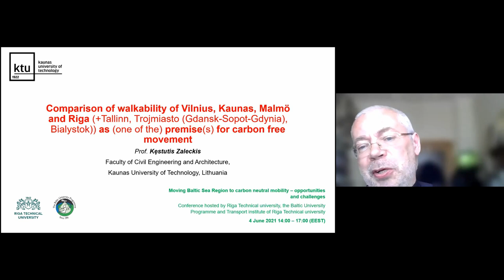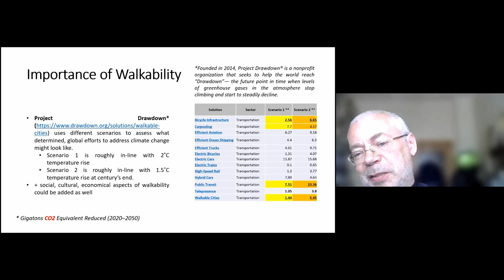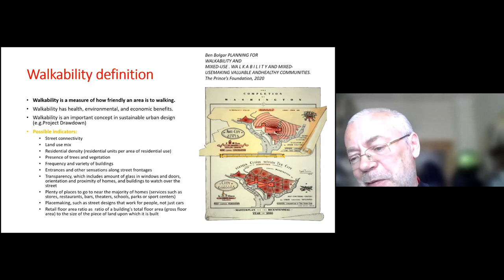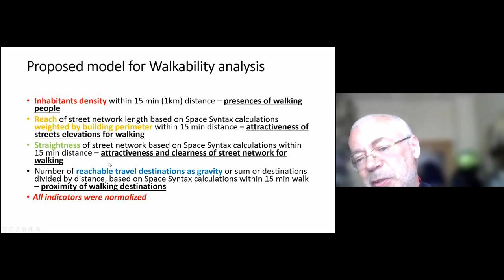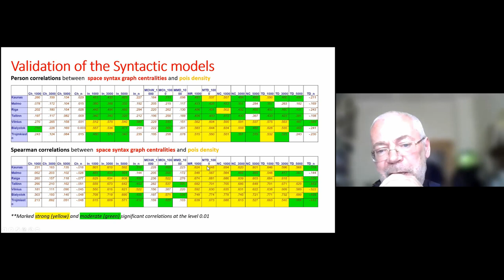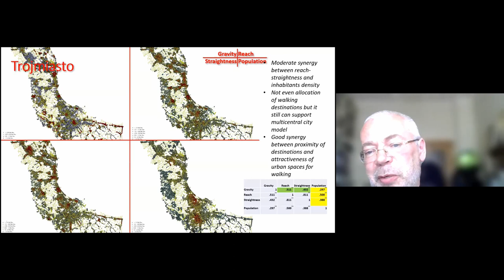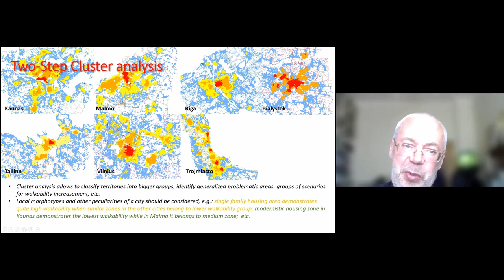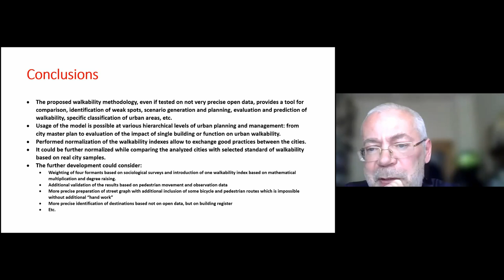Moving Baltic Sea Region to carbon neutral mobility - Part 6 with Kęstutis Zaleckis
This is the fifth session of the Baltic University Programme's Space Bridges 2.0, a seminar series on the sustainability in the Baltic Sea Region.

Session: Moving Baltic Sea Region to carbon neutral mobility – opportunities and challenges

Part 6: Comparison of walkability of Vilnius, Kaunas, Malmö and Riga as premise for carbon free movement, Professor Kęstutis Zaleckis, Kaunas University of Technology.

This session is hosted by Riga Technical University and Uppsala University.